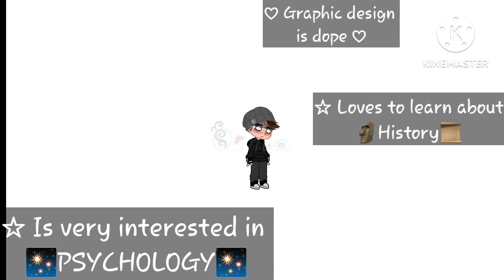Imma grow up and be a astronaut ~meme trend~ |Gacha Oshba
for a good part of my life I genuinely thought I was gonna be pediatrician/ family doctor...

(I also hate needles. )

have a wonderful day Lovelys ⚘

apps:
Gacha club
Alight motion
kinemaster